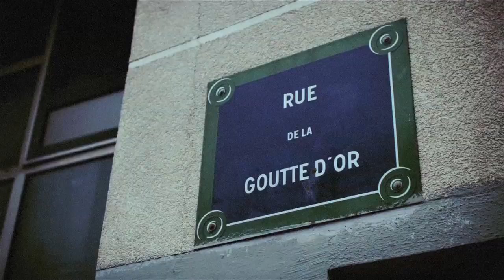PIGALLE / BARBES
Pigalle Paris has set up the 'Amateur Basketball' project. The aim of which is to support basketball teams having a strong sporting and social background.

For their first initiative Pigalle Paris has chosen their local team Goutte d'Or Basket Ball, from nearby Barbès, to remake their outfits. This team which hasn't stopped moving up in the rankings now has first class sports equipment  as well as a well defined graphic identity.

Stéphane Ashpool ( Pain O chokolat / Pigalle ) who initiated the project, has collaborated with the Dutch film maker Paul Geusbroek ( Cake Film ) on a video made in Barbès which documents the unique energy of this multiracial neighbourhood.

For the initial project Pigalle Paris has has been powered by Nike Stadium Paris and Bowery Stadium.

Big Thanks : Team Barbes, Jessica Boukris, Julien Cahn, Heron Preston, Massaer N'diaye, Christopher Isenberg, Piero Preitano, Nicolas Choyé.

Director: Paul Geusebroek
Cinematographer: Menno Mans
Creative Consultant: Stéphane Ashpool
Procuder: Marc Madeleyn @ Cake Amsterdam
Editor: Rigel Kilston
Sounddesign: Niels de Otter @ Audentity (NL)
Coloring: Joppo @ De Grot (NL)

cakefilm.nl/